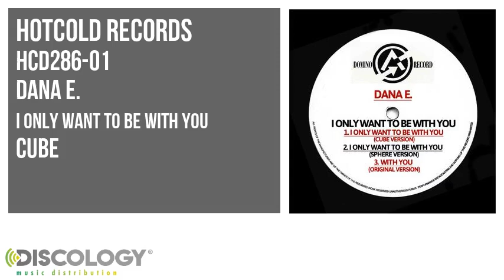Dana E. - I Only Want to Be with You [ Cube ] HCD286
Dana E. present I Only Want to Be with You [ Cube ]